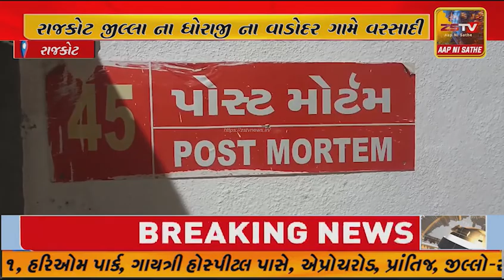ધોરાજી ના વાડોદર ગામે વરસાદી પાણી મા ગરકાવ થતા યુવાન નુ મોત નીપજેલ